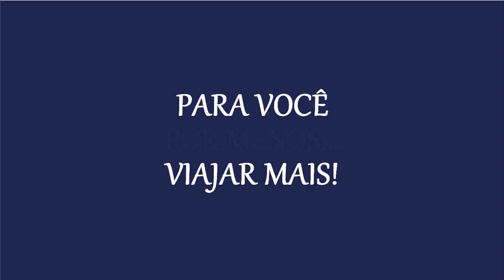Club Hotel Apresentação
CLUBHOTEL
Criado exclusivamente para hoteleiros

•Objetivo:   permutar  hospedagem
•Quando:    em períodos de baixa ocupação dos hotéis cadastrados
(você se torna anfitrião ou hóspede somente nos períodos onde os hotéis tem pouca ocupação)

CLUBHOTEL
Venha fazer parte desse Club

Cadastro:
Seu hotel -   Informações, Documentos e Fotos
Classifique por nº de estrelas
Cadastre o período de baixa ocupação, que será o período em que você aceitará hospedar seus parceiros hoteleiros.
Sua família – Informações, Documentos e Fotos sua e de sua família de 1º grau – pais, cônjuge e filhos.

*Os técnicos do ClubHotel farão a análise dos documentos e darão o aceite para sua adesão.

CLUBHOTEL
Regras

•Ao se cadastrar você aceita automaticamente todas as regras e condições da plataforma ClubHotel  (link)
•Você terá que aceitar pelo menos 5 solicitações de hospedagem/ano nos períodos determinados por você.
•E poderá viajar quantas vezes quiser!

CLUBHOTEL
Investimento

•Quando seu cadastro é aceito, você paga uma anuidade de $ 260,00 ao ClubHotel – Valor de 1 diária média anual suíte casal.
•Quando você solicita hospedagem para uma unidade hoteleira (hotel/pousada/hostel/guest house) do mesmo nº de estrelas do seu hotel e esta é aceita pelo Hoteleiro Anfitrião, você paga ao ClubHotel o valor de $ 15,90 por diária permutada independente se será em uma suíte dupla, tripla ou quádrupla.
•Se a permuta aceita ocorrer com um upgrade de estelas de hotel, ou seja, se, por exemplo, você tem um hotel 3 estrelas e tem hospedagem aceita em um hotel de 5 estrelas, você pagará a taxa já mencionada para o ClubHotel e no momento do check in pagará ao Hoteleiro- Anfitrião, o valor de custo da hospedagem (**), já previamente informada.

CLUBHOTEL
Valor de Custo – Pense sobre isso!

Praticamente todos os meios de hospedagem do mundo apresentam períodos de sazonalidade, onde em alguns meses a taxa de ocupação é muito baixa.
Há de se pensar que, toda vez que alguma suíte de seu hotel deixa de ser alugada, você não está simplesmente deixando de obter lucro, mas está tirando dinheiro do bolso para pagar os custos dessa diária.

Assim, se, você hospedar um hoteleiro que (fazendo permuta com upgrade de estrelas, paga os custos dessa diária, você não obteve lucro, mas não precisou arcar com os custos da diária dessa suíte vazia.)

Portanto quando você fizer o cadastro do seu hotel acima de 3 estrelas, você precisará cadastrar qual o custo a ser pago no momento do check in da sua diária.

Vamos dar um exemplo:
Custo mensal do seu hotel:  $ 50.000,00
Nº de suítes: 20
Cálculo:  20 suítes X 30 dias = 600 hospedagens/mês
$50.000,00 / 600 hospedagens = $ 83,50 (este é o custo/dia por suíte de seu hotel)
Será, portanto, o valor/dia de hospedagem a ser pago ao Hoteleiro-Anfitrião.

PDF: em breve aqui